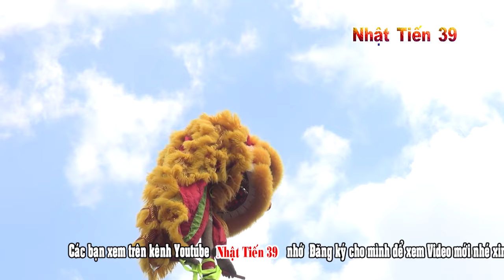Xem Full : Toàn Cảnh Màng Múa Lân Đặc Sắc Ngày Mùng 6 Tết 2024 Sài Gòn /KNT 39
Xem Full : Toàn Cảnh Màng Múa Lân Đặc Sắc Ngày Mùng 6 Tết 2024 Sài Gòn /KNT 39 Bản quyền thuộc về kênh nhật Tiến 39 quay trực tiếp tại Sài Gòn TPHCM